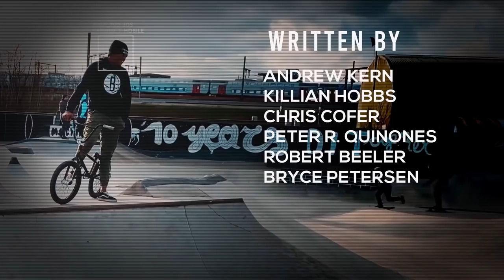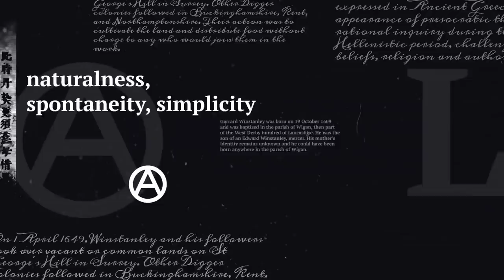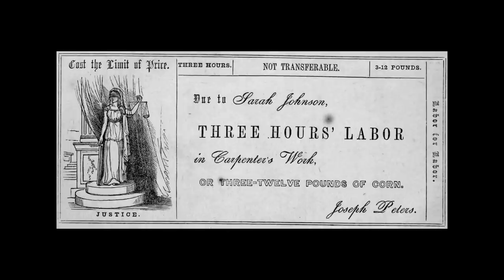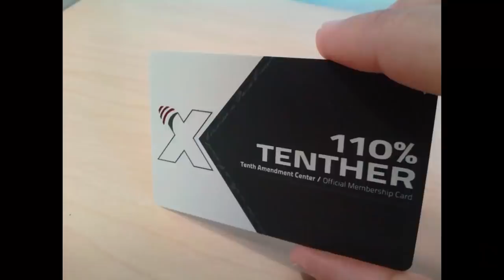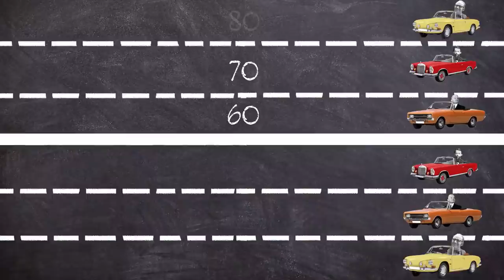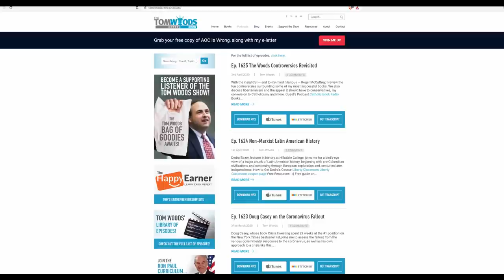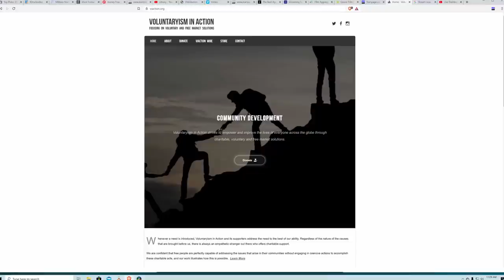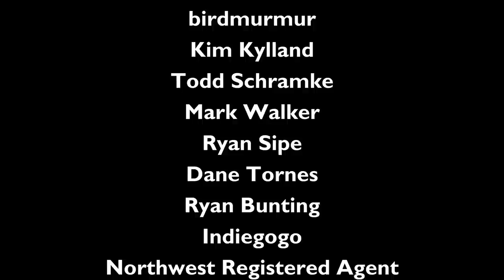Anarcho-Capitalism Documentary: The Monopoly On Violence [2020]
The Monopoly On Violence is a Libertarian themed crowdfunded documentary about anarchism and the state. Probably the best primer on the history of statism online. Topics: history of anarchism, panarchy, the failure of central banking, and the emergence of crypto-anarchy.